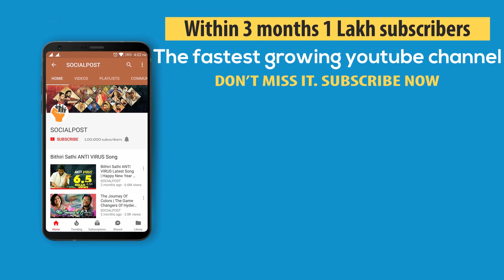Artist Remuneration Allegations Raised in NTR Biopic | Balakrishna Ready To Give extra Remuneration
Artist Remuneration Allegations Raised in  NTR Biopic | Balakrishna Ready To Give extra Remuneration#ntrbiopic